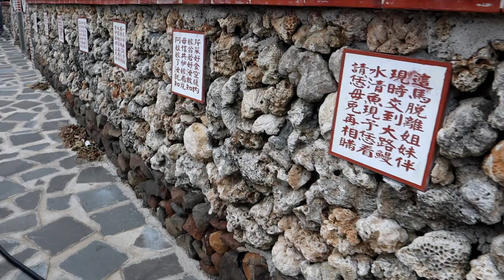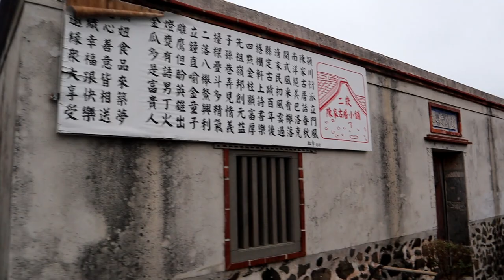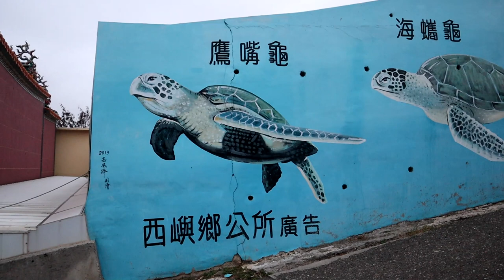澎湖P4－跨海大橋看海龜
竹灣大義宮｜必拍彩虹珊瑚洞
這座大義宮是西嶼竹灣這裡的信仰中心，主祀文衡帝君關公，開基溫府王爺、天上聖母，而裡面除了參拜祈求平安之外，最特別的是宮廟內藏著一座澎湖IG超人氣的彩色珊瑚地下洞穴，吸引許多朋友來取景打卡。